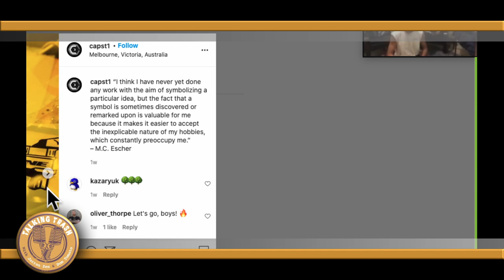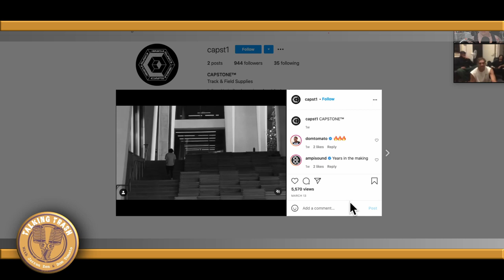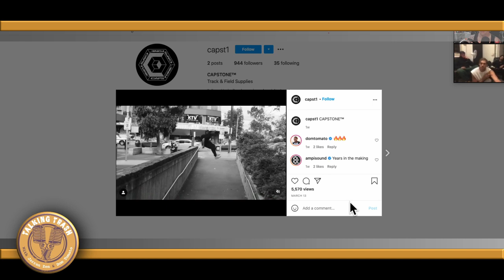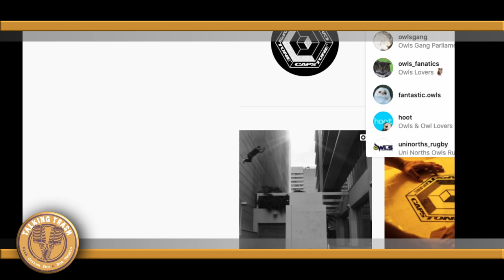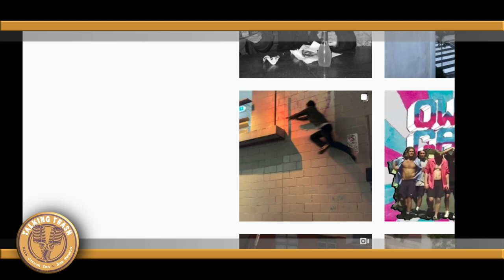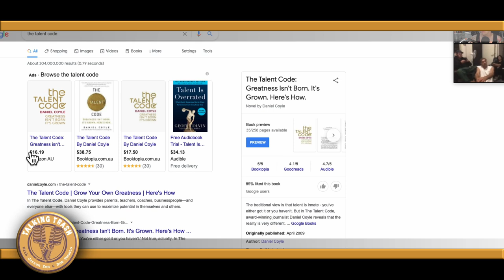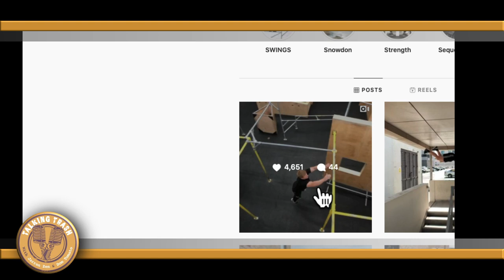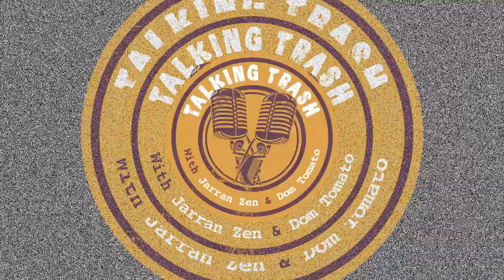Talking trash #32 - W Capstone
In this episode we have the guys from Capstone @capst1 The new parkour brand coming out in the space. This is the first Podcast we have done with Dom in a different locations and is the first test for Dom travelling overseas.

Check the guys out

🤟 Redbull Athlete

🎥 filmed on GoProHero9, IphoneX

🎼 Music